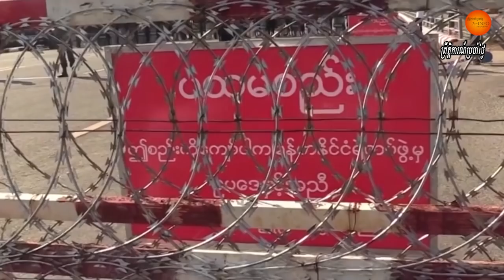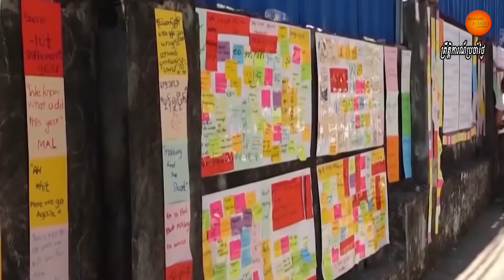Those responsible for crimes against civilians in Myanmar will be brought to account: UN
UNITED NATIONS: The head of the UN body investigating the most serious crimes in Myanmar said that preliminary evidence collected since the military seized power on Feb 1 shows a widespread and systematic attack on civilians amounting to crimes against humanity.

Nicholas Koumjian told UN reporters that the Independent Investigative Mechanism for Myanmar, which he heads, has received over 200,000 communications since the army takeover and has collected over 1.5 million items of evidence that are being analyzed so that one day those most responsible for the serious international crimes in Myanmar will be brought to account.

In determining that the crimes against civilians appear to be widespread and systematic, he said investigators saw patterns of violence — a measured response by security forces to demonstrations in the first six weeks or so after the military takeover followed by an uptick in violence and much more violent methods used to suppress the demonstrators.